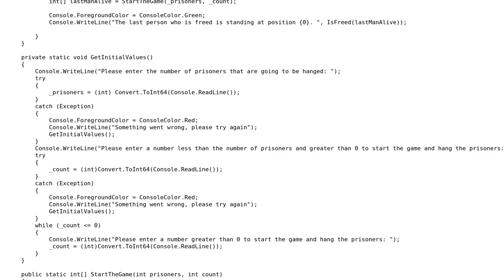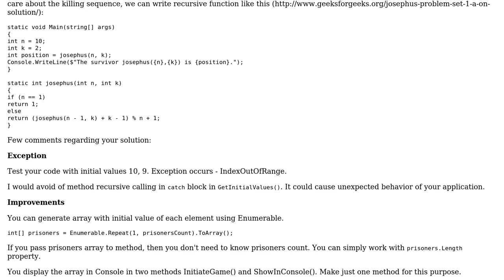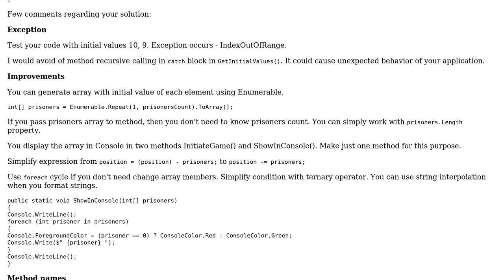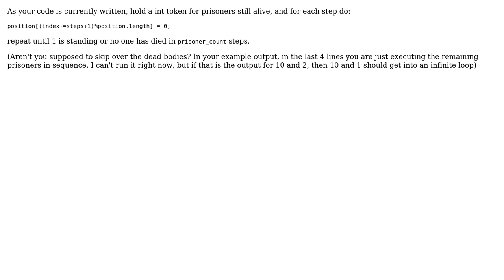Code Review: Josephus algorithm using array in C# (2 Solutions!!)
Code Review: Josephus algorithm using array in C#

With thanks & praise to God, and with thanks to the many people who have made this project possible! | Content (except music & images) licensed under CC BY-SA | Music | Images & others | With thanks to user Tomas Paul user Tezra user Phrancis user Jamal user Ali RAN and the Stack Exchange Network Trademarks are property of their respective owners. You are responsible for your own actions.